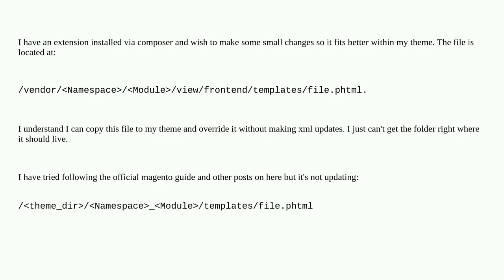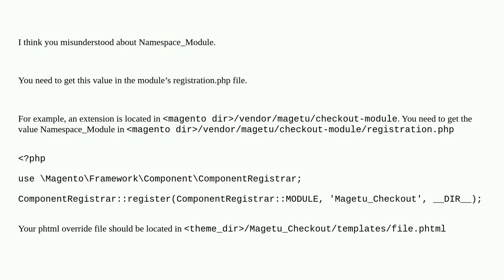Override phtml from third party extension in theme folder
A special thanks goes out to the community

  extensions magento2 template-override